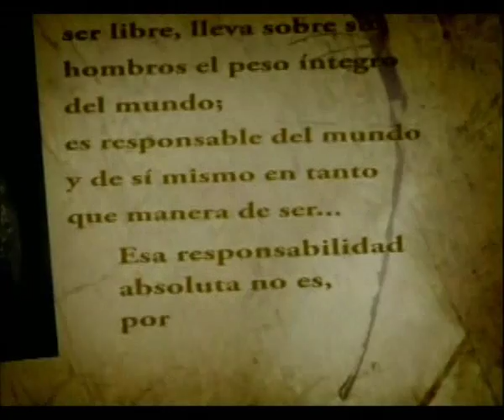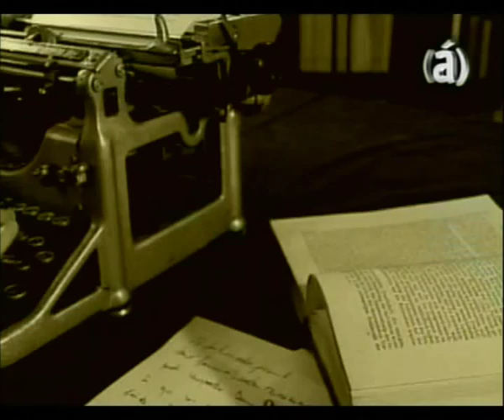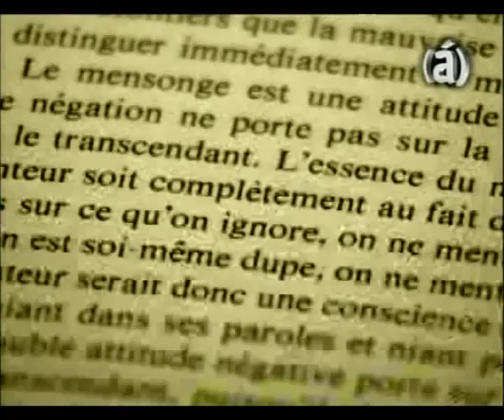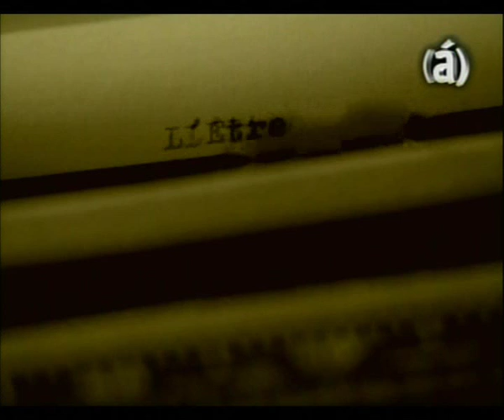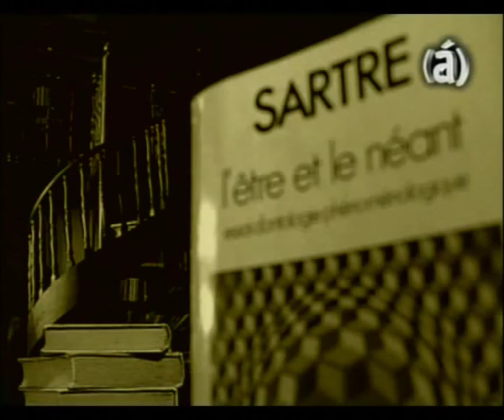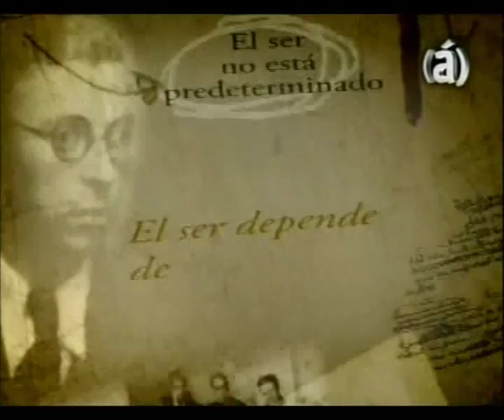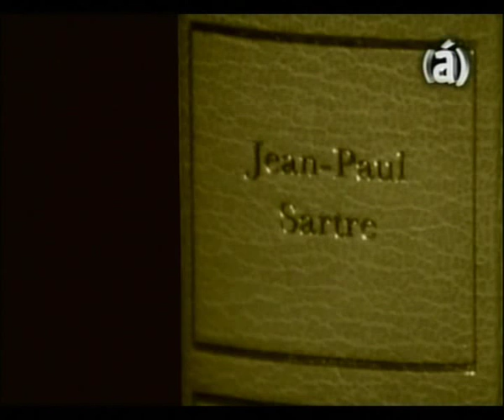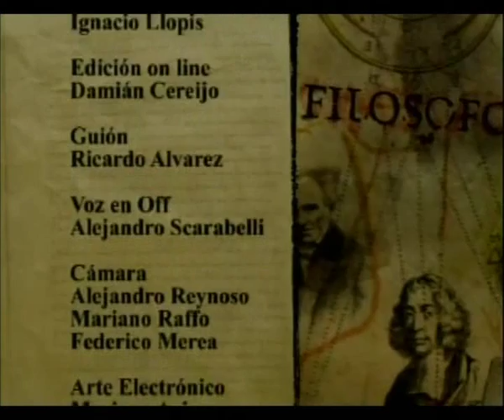Grandes Filósofos - Sartre - Canal a